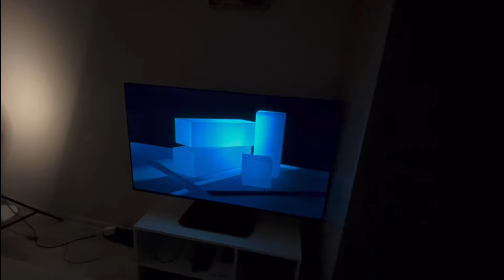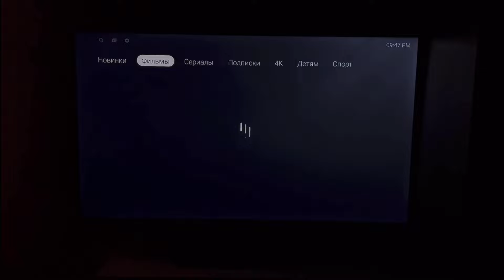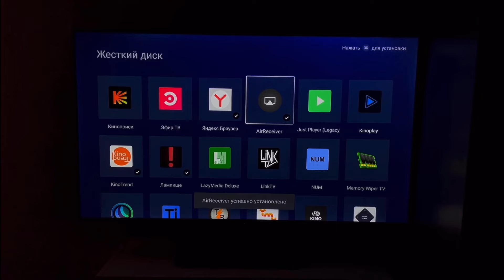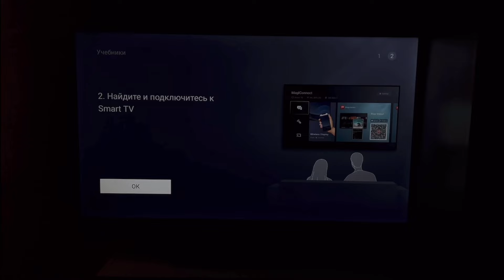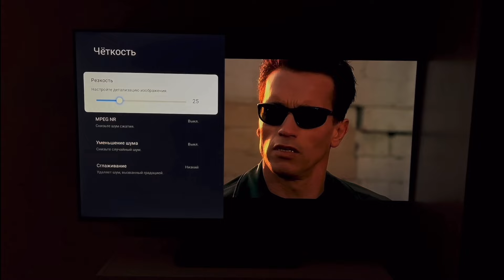✨Обзор 4K HDR Телевизора TCL V6B на Google TV✨ Доступный, Качественный, Шустрый 💥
Ситилинк

Ozon

ЯМ